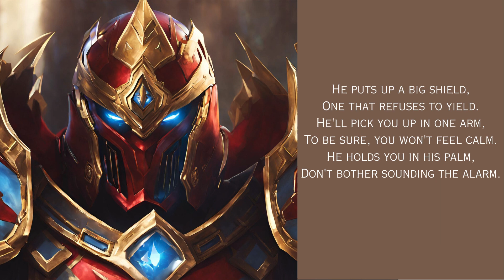Big Man (Khan: Primus of House Aico)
A song about Khan: Primus of House Aico from the game Paladins, Champions of the Realm. [This uses AI song, picture, and/or video generation, credit below]

Resources:
- AI song generation (custom lyrics inputted)